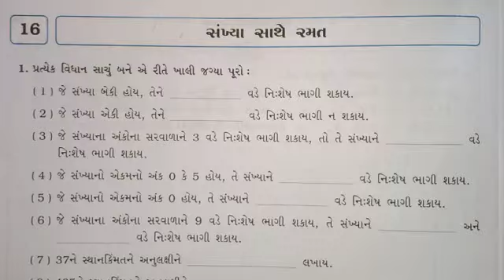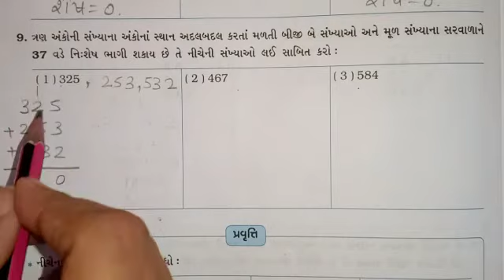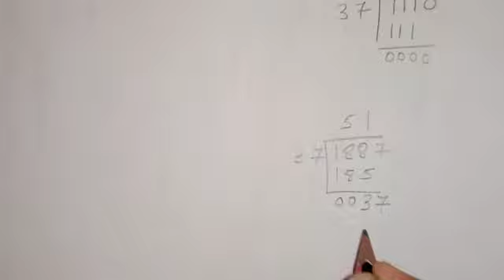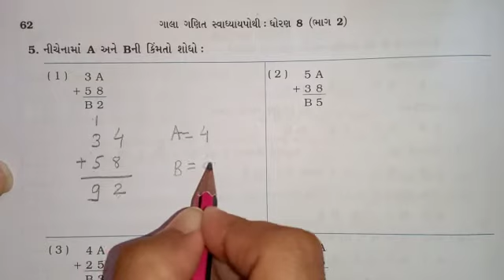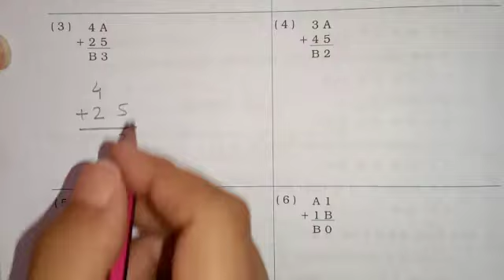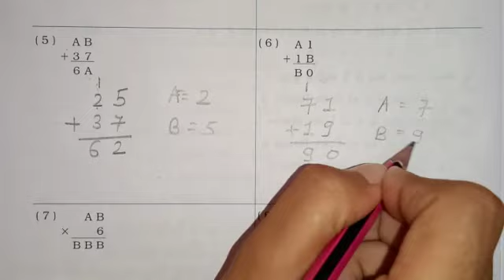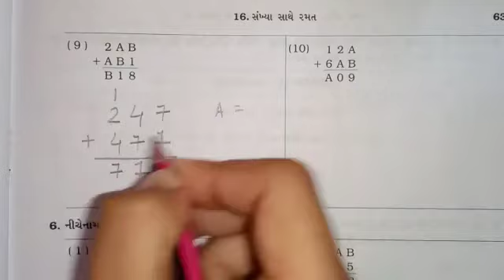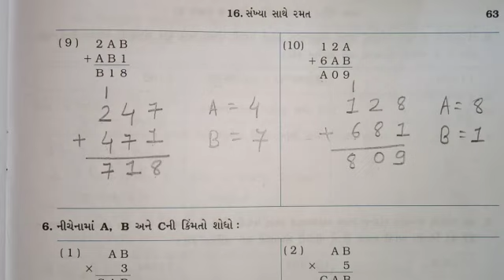STD:- 8 || Maths || By Hetal Miss || Upasana vidhyalay || 15/04/2021